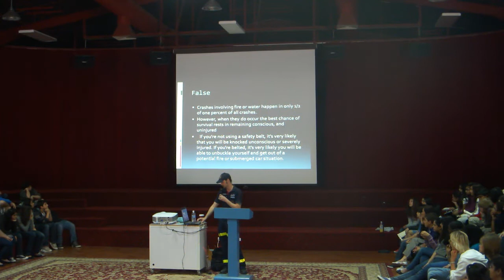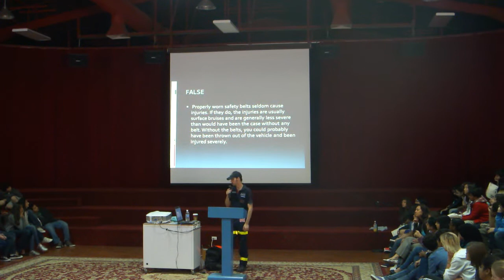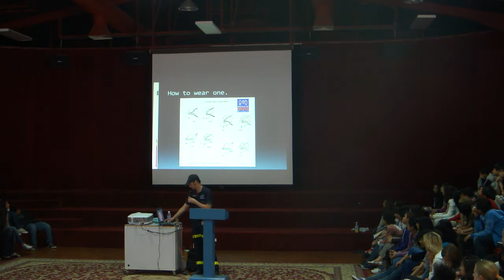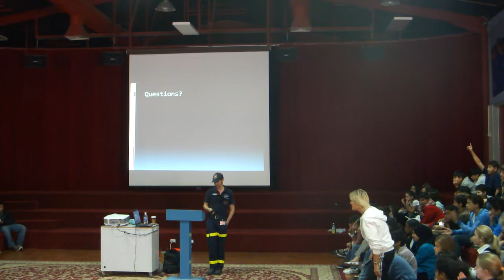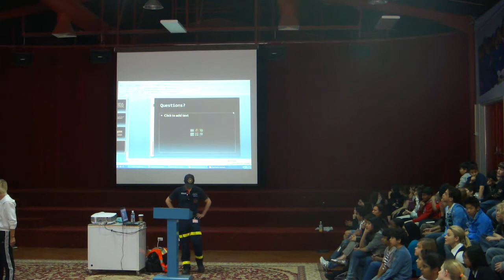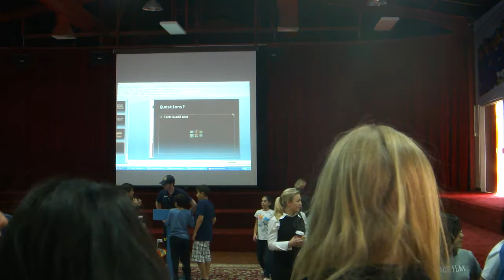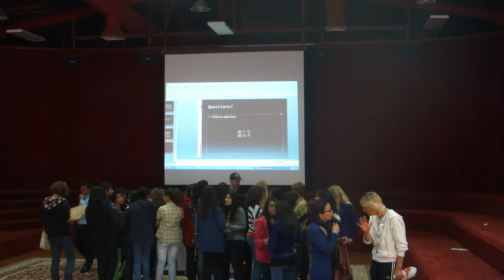SRCA Paramedic Seat Belt Presentation part 2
U.S. Nationally Registered Paramedic Michael Schulz working with the Saudi Red Crescent Authority speaks to middle school students at the American International School of Riyadh on road safety and the importance of seat belts.